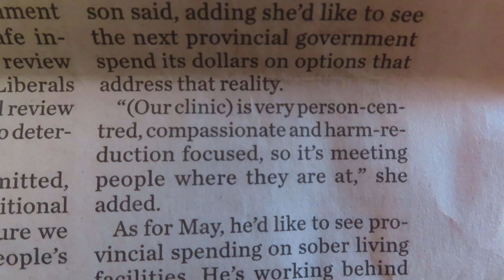Drug rehad Centre on King Street IS NOT a happy place.....